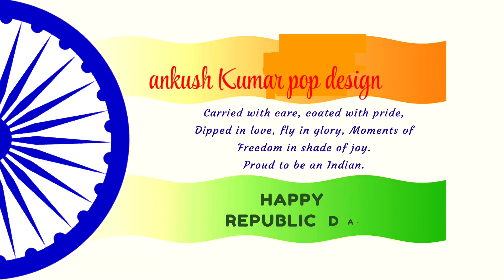26 January, HAPPY REPUBLIC DAY, 2023 STATUS, ANKUSH KUMAR